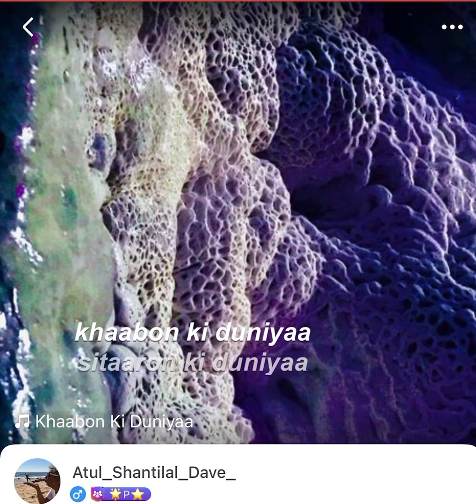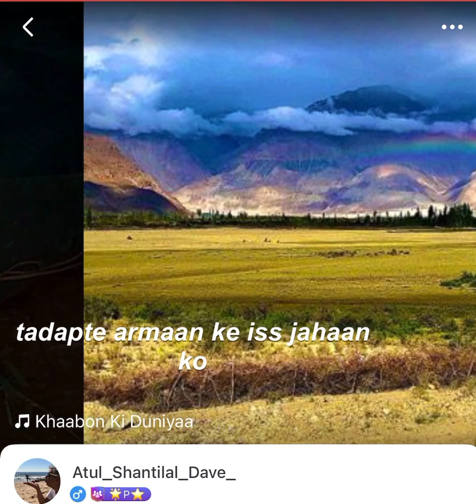Mukesh song: Khwaabon ki duniya sitaaron ki duniya. Film: Raamu to diwaana hai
DAVID (actor)remembered on his birth anniversary (21 June) with his film, Raamu to diwaana hai, song:
Khwaabon ki duniya sitaaron ki duniya